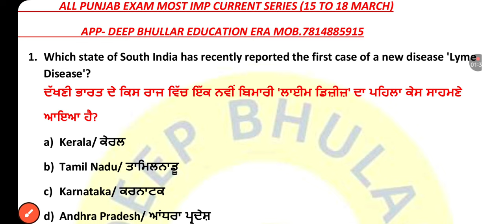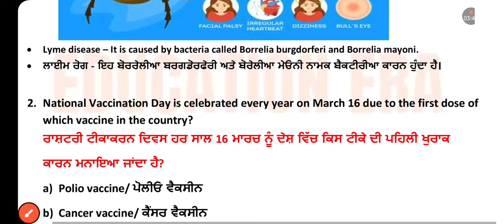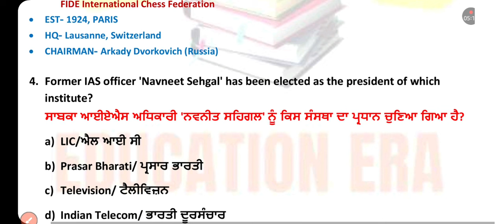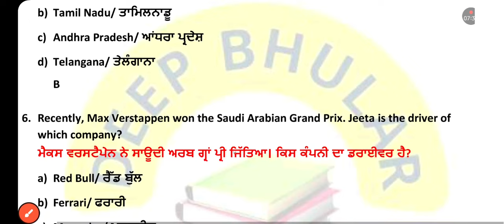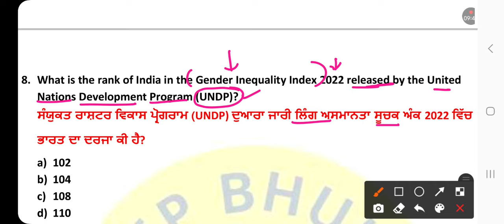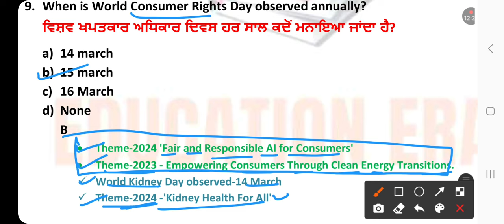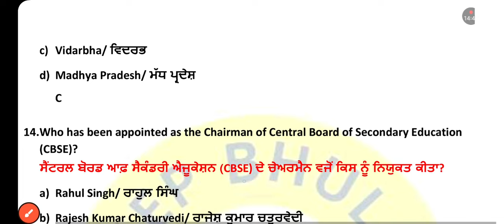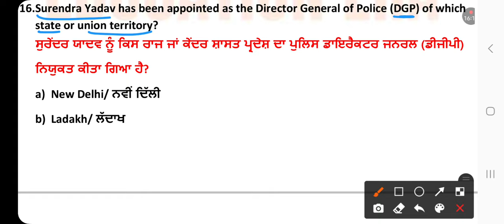Punjab Police,Patwari & All Exam Current Affair 15 To 18 MARCH (ਇਸ ਤੋਂ ਬਾਹਰ ਪੇਪਰ ਨਹੀਂ ਆਵੇਗਾ )